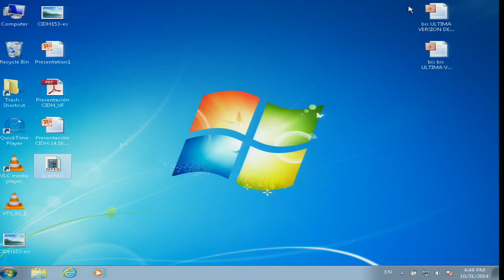Regional: Criminalización de defensores DDHH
Uso indebido del derecho penal para criminalizar a defensoras y defensores de derechos humanos (De oficio)

La Comisión convocó esta audiencia por su propia iniciativa para examinar cómo el derecho penal se utiliza para limitar la defensa de los derechos humanos, para un informe que la Comisión está preparando sobre el tema. Se informó a la Comisión de que acusaciones criminales vagas o ambiguas como "incitación a la rebelión", "terrorismo", "sabotaje", "instigación a la delincuencia", o "ataques contra o resistencia a la autoridad pública" –son a menudo llevadas a cabo arbitrariamente por las autoridades. Tales casos criminales a menudo se prolongan indefinidamente y se acompañan de medidas como la prisión preventiva y la prohibición de salir del país. Según las organizaciones participantes, la criminalización de los defensores de los derechos humanos no sólo los afecta a ellos y a sus familias sino que también afecta a las víctimas y las causas que representan. Las organizaciones discutieron algunos de los contextos en los que los defensores y las defensoras de derechos humanos tienden a ser criminalizados: manifestaciones de protesta social; la ejecución de proyectos de desarrollo masivos; y la defensa de los derechos laborales o los derechos sexuales y reproductivos. Las organizaciones señalaron que los agentes no estatales a menudo desempeñan un papel en traer acusaciones infundadas contra defensores y defensoras de los derechos humanos. Muchos defensores y defensoras de los derechos humanos son aún más vulnerables porque pertenecen a grupos tradicionalmente sujetos a discriminación, incluyendo líderes indígenas, afro-descendientes, o campesinos. La Comisión también recibió información preocupante sobre cómo la criminalización de la intimidad del mismo sexo en 11 países afecta a la defensa de los derechos humanos, la restricción del acceso a la justicia y alimentando la intolerancia. Según la información recibida por la Comisión, los que defienden los derechos de las personas LGBTI en estos países son vistos como "criminales auto-declarados". La CIDH señaló que Belice y Trinidad y Tobago aún tienen legislación en vigor que prohíbe la entrada de los gays al país, lo cual tiene un grave impacto sobre el derecho de reunión de los que trabajan para defender los derechos LGBTI.

→ Relatoría sobre Defensoras y Defensores de Derechos Humanos / Rapporteurship on Human Rights Defenders

→ Participantes / Participants:
× Coordinadora Nacional de Derechos Humanos de Perú / Center for Justice and International Law (CEJIL / Consejo de Relatores de Derechos Humanos (Cuba) / Directorio Democrático Cubano / Iniciativa Mesoamericana de Defensoras de Derechos Humanos / Centro Internacional de Investigaciones de Derechos Humanos (CIIDH) / Asociación para el Estudio y Promoción de la Seguridad en Democracia (SEDEM) / Unidad de Protección a Defensoras y Defensores de Derechos Humanos - Guatemala (UDEFEGUA) / Conectas Direitos Humanos / Heartland Alliance Global Initiative for Sexuality and Human Rights (GISHR) / Federación Internacional de los Derechos Humanos (FIDH) / Comisión Ecuménica de Derechos Humanos (CEDHU) /  Centro Nicaragüense de Derechos Humanos (CENIDH) / Comité de Familiares de Detenidos Desaparecidos en Honduras (COFADEH) / Justiça Global / Asociación Pro Derechos Humanos (APRODEH) / Comisión Mexicana de Defensa y Promoción de los Derechos Humanos (CMDPDH) / Consejo Cívico de Organizaciones Populares e Indígenas de Honduras (COPINH) / Fundación Regional de Asesoría en Derechos Humanos – INREDH  / Centro de Derechos Humanos de la Pontificia Universidad Católica del Ecuador / Amnesty International – AI / Due Process of Law Foundation (DPLF) / Fundación Comité Solidaridad con Presos Políticos

Improper Use of Criminal Law to Criminalize Human Rights Defenders (On the Commission’s initiative)

The Commission convened this hearing on its own initiative to examine how criminal law is being used to restrict the defense of human rights, for a report the Commission is preparing on the subject. [...]